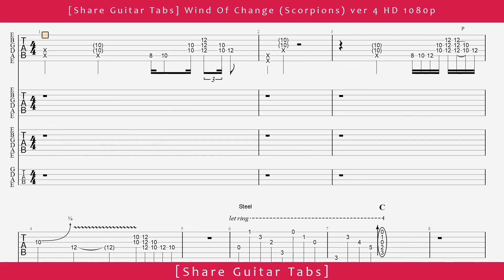[Share Guitar Tabs] Wind Of Change (Scorpions) ver 4 HD 1080p